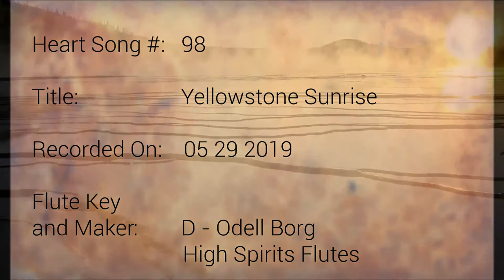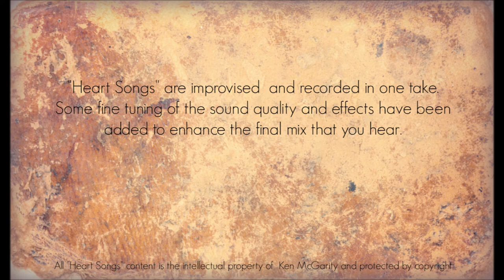Heart Songs - 98 Yellowstone Sunrise - Native American Style Flute Improvisations by Ken McGarity